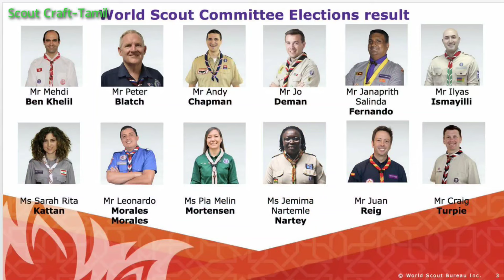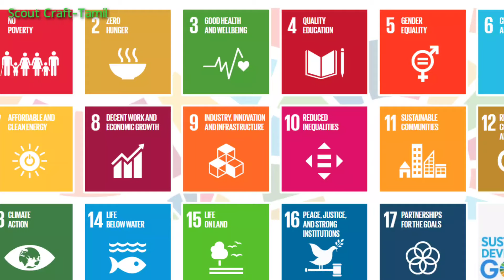WOSM - WORLD ORGANISATION OF SCOUT MOVEMENT. Scoutcraft - Tamil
WOSM
World Scout Conference
World Scout Committee
World Scout Bureau